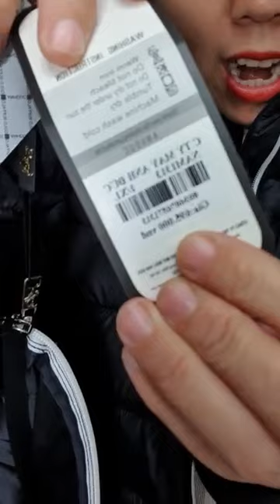Phao trẻ em Han ｜ By Manuel